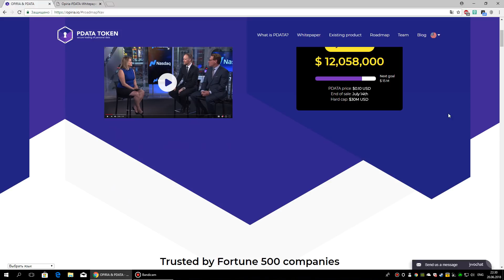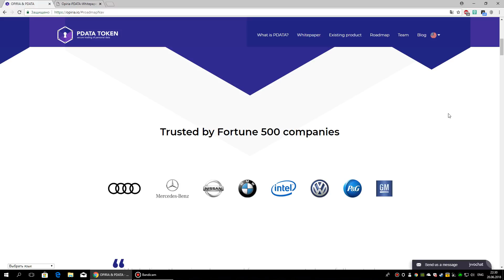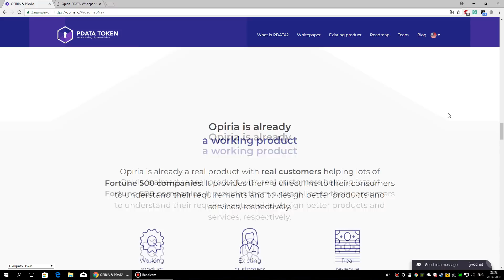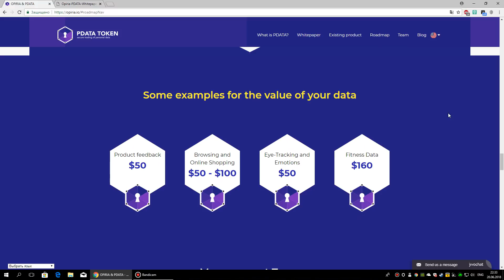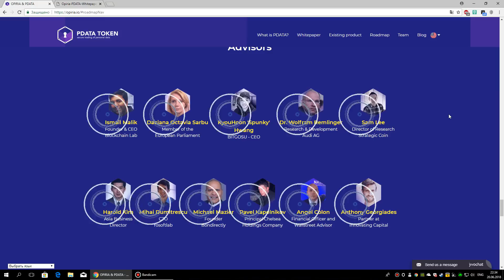OPIRIA & PDATA ICO Review ( Part 1 )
ETH: 0x8772801A0CbcDbb9fd8986aA0145856A2a2abE0c